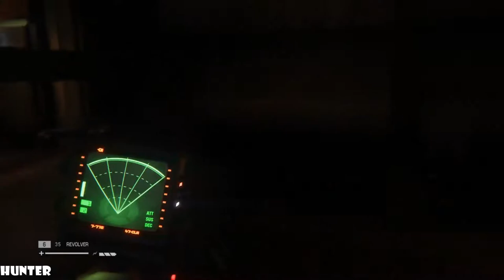Alien Isolation Walkthrough Part 15 No Commentary Gameplay Playthrough (PS4/Xbox One/PC)